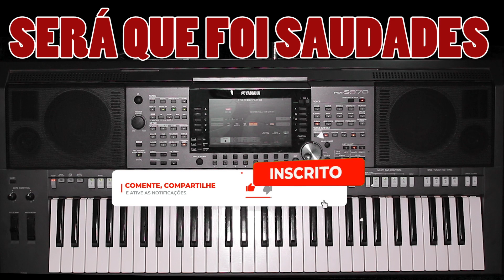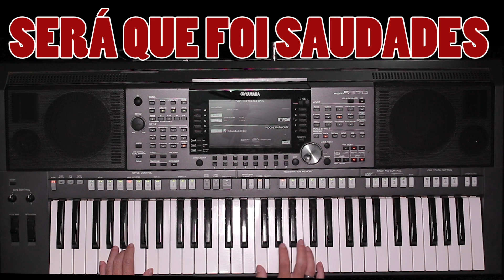Será que foi saudades - Banda Expresso Legal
Tom: C
BPM: 140